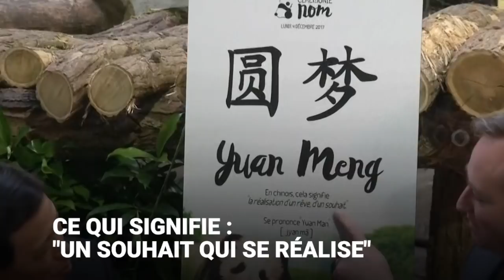Les images du baptême de Yuan Meng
À 4 mois, il a enfin un prénom: Yuan Meng. Le bébé panda du zoo de Beauval a été baptisé en grande pompes, en présence d'une délégation chinoise mais aussi de sa marraine, Brigitte Macron. Le patronyme du petit panda, né le 4 août 2017 signifie "souhait qui se réalise".